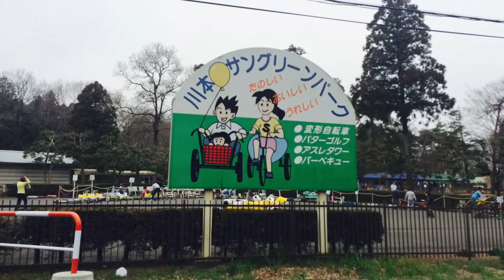Passeio no Fukaya Norin Park e sushi - EPS.48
Um passeio em família! ❤️